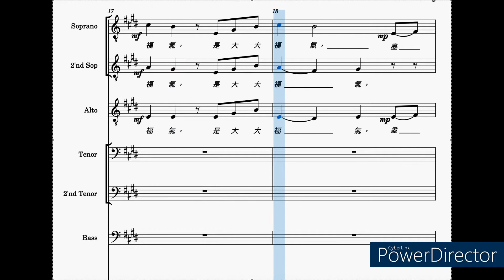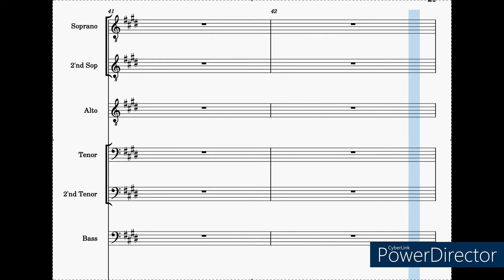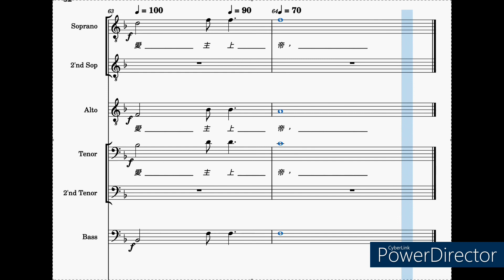3.(S.A.T.B) 恁當順從耶和華 Follow The Lord 取自天韻創作專輯之七：『溪邊的樹』閩南語版/作曲：徐世賢